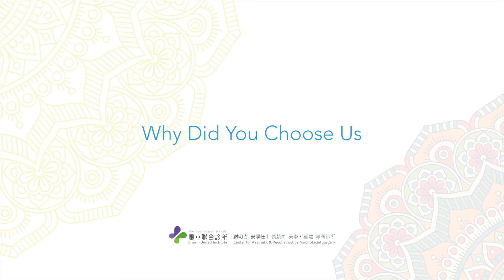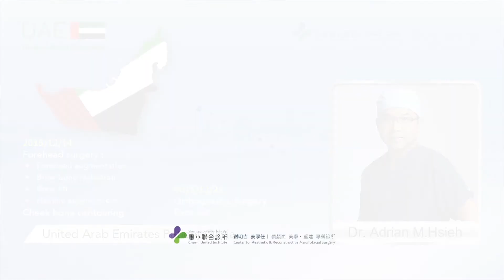Dr. Adrian,Ming-Chi Hsieh ｜Appreciation from the United Arab Emirates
Forehead surgery｜Cheek bone contouring｜Orthognathic Surgery｜Face lift

Q:Can you tell me about why do you want to do the surgery?

Oliva:Why do I want to do the surgery?
I did many surgeries on my face (laugh). Mainly there are things which were bothering me, looks wise, looks wise, such as round and low as well as my chin was like, what you call it, that word I forgot, it’s like a bit behind, it’s like a bit over bite, ok? But my wide was ok, from the side profile, I didn’t like it, and after I my braces and it actually went more inside, which I really don’t like it. So I thought I will do that and as well as face lift as well. So just improve my overall looks, that’s it.

Q: so how did you find us? And why you chose us?

Oliva: I found you guy through internet, I was searching by typing facial structure, sculpture, facial sculpture stuff, so I found out Dr. Xie there, and immediately I felt comfortable. Although a lot people were telling me, when I was just checking around, they were saying go to Korea, Korea is very popular. Then I thought that I don’t want to go because of the country, I want to feel good about the doctor himself. So since I only feel good about the doctor when I saw his before and after work on the website, and I saw his explanations on the website which I really liked, and I feel comfortable about. So I like the website in general and I felt comfortable about Dr. Xie. After seeing his work I really loved it, I decided to come immediately, and I’m happy I did. That’s it, I followed my instinct, and I’m happy I did.

Q: Next question, what kind of surgery did you do? Can you talk about the surgery and before and after your feeling.

Oliva: I’m sorry, after the surgery how did I feel?

Q: After the surgery and before surgery your feeling.

Oliva: Before surgery, I was highly excited you know about the cheek bone and the ivory (?), I was comfortable and I was happy before surgery and after surgery. After you know the double jaw surgery, I was really worried because I saw internet some people’s experiences, so I got a bit worried. It’s a major surgery, and I was about to back out from it, I want to change my mind. Then I said, you know since I’m here, let’s do it and get it over and done with, so I was worried before double jaw surgery, very worried. And after that, I was happy that I’ve done it, it was tiring, for the past 9 my days, it was quite tiring to eat and stuff, but for the long term, I’m sure it will… it’s a good thing that I did.

Q: Do you want to tell me about your experience, about the surgery? Do you want to share very special experience?

Oliva: You mean that my experience, you want me to say something more about it? Like about the surgery itself?

Q: Like after the major surgery, one week you can’t talk very easily and eating…

Oliva: Yeah, after the first initial one week, first of all, the first few days, first two or three days, I was tiring, you know at night very tiring, you know because it’s in your mouth, and the mouth where you half breathing sometime, and where you eat and talk, so obviously you feel discomfort, it’s normal, you know, it’s very normal, it’s very important organ in your body. But you expect a bit of hardship for 2-3 days, it’s very normal. After 2-3 days, another four days, a bit discomfort, very tiring but discomfort. But later on it becomes ok, especially when the elastic are taken out so you can eat afterward, you feel better and good. Anyway, it’s just temporary, it’s just temporary phase. I’ve been uncomfortable with myself for tens of years, for many years, ok? So one month, two month it’s not that a big of deal even if it drags that much into a lot .

Center for Aesthetic & Reconstructive Maxillofacial surgery
Service｜3D Facial Structure Design (3D Navigation Orthognathic Surgery, 3D Navigation Facial Bone Contouring Surgery), TMJ-Orthognathics, Airway Reconstruction ( Obstructive Sleep Apnea )
Address｜2F , No.6, Sec. 1, Zhongxiao W. Rd., Taipei City, Taiwan ( Charm United Institute )
Business Hours｜10:00-20:00 ( Thursday, Sunday and Public Holidays - Off )
WeChat｜tw-mch